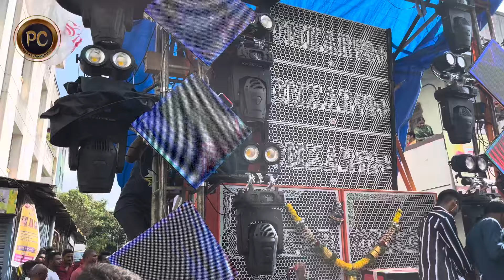Omkar 72+ | Soundcheck 🔊💥| Old Sangavi Pune | Ganpati Visarjan 2023 | जुनी सांगवी गणपती विसर्जन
Ganpati Visarjan
Ganpati Visarjan Pune
Ganpati Visarjan Old Sangvi
Old Sangavi Ganpati Visarjan
Old Sangavi Ganapati Visarjan 2023
Pune Ganapati Visarjan
Omkar
Omkar 72
Omkar 72+
Omkar Sound
Omkar Soundcheck
Omkar Sound testing
Omkar Soundcheck Pune
Omkar Sound testing Pune